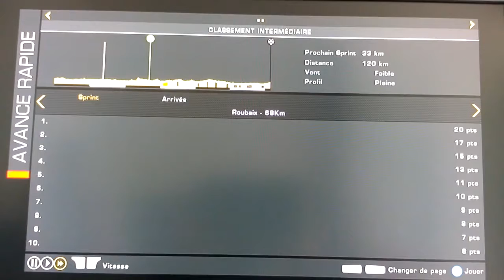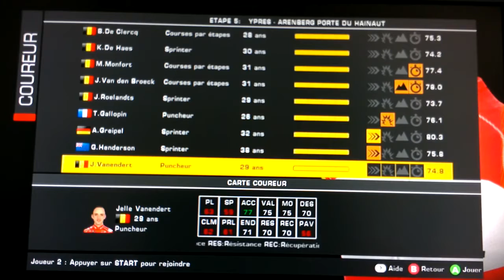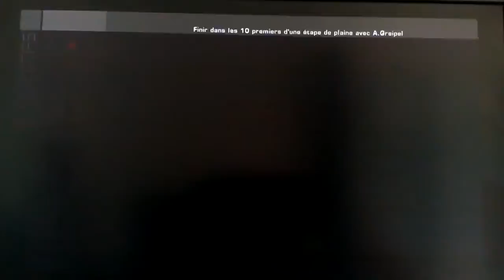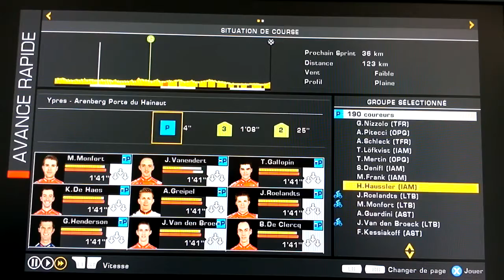Tour de France 2014 Test 2/5 : Gameplay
Jeu vidéo Le Tour de France 2014 sur XBOX 360, PS3 et PS4 (Cyanide / Focus) Test du jeu - 2ème partie : le Gameplay Tony Gallopin de l'équipe Lotto .

Jeu vidéo Le Tour de France 2014 sur XBOX 360, PS3 et PS4 (Cyanide / Focus) Test du jeu - 1ère partie : Découverte du jeu [let's play / gameplay / gaming .

Jeu vidéo Le Tour de France 2014 sur XBOX 360, PS3 et PS4 (Cyanide / Focus) Test du jeu - 3ème partie : les notes des coureurs [let's play / gameplay .

Jeu vidéo Le Tour de France 2014 sur XBOX 360, PS3 et PS4 (Cyanide / Focus) Test du jeu - 4ème partie : le nouveau mode de jeu carrière « Pro Team .